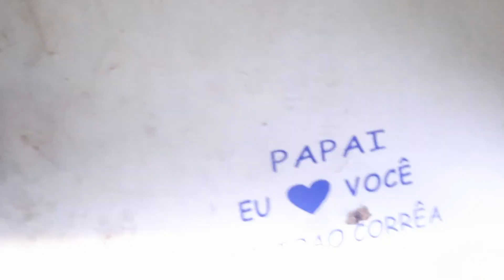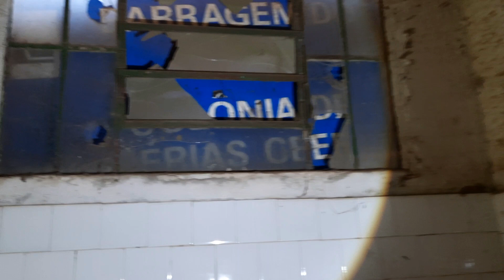COLÔNIA DE FÉRIAS ABANDONADA COM PISCINA E MUITOS DORMITÓRIOS!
• Domingo, 06 de março de 2022.

• ENCONTRAMOS UMA COLÔNIA DE FÉRIAS ABANDONADA NA SERRA GAÚCHA COM PISCINA E VÁRIAS COISAS LEGAIS. UM LUGAR DE MUITA DIVERSÃO NO PASSADO E QUE HOJE SE ENCONTRA SILENCIOSO E ABANDONADO.